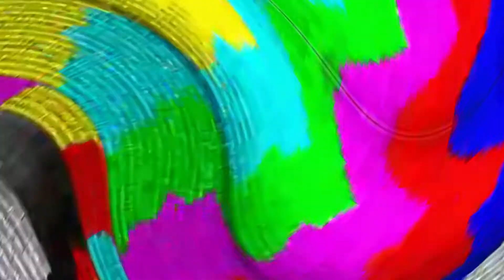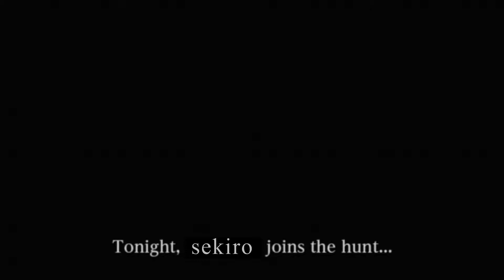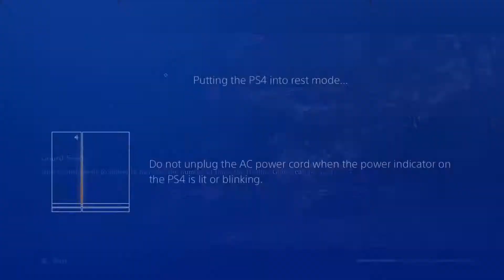I Got the Shura Ending :D | Sekiro | Part 22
I had to reset my laptop cuz that shit weren't working and my microphone got reset to earrape levels so it may sound a bit distorted. highly likely the last sekiro episode because I don't feel like playing through the whole god damn thing again in order to 100% the game. the content grind is reinvigorated tho be ready n shit.

Upload Schedule: (hopefully)

Tuesday
Thursday
Saturday